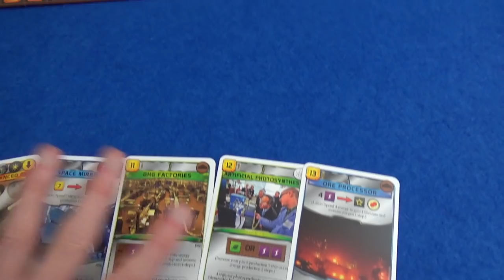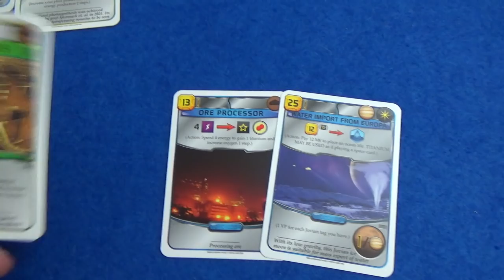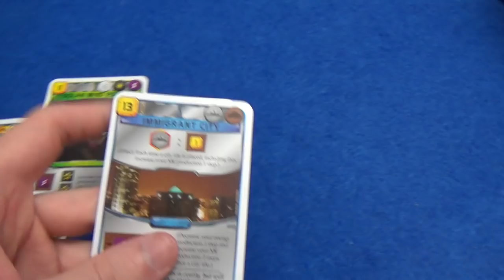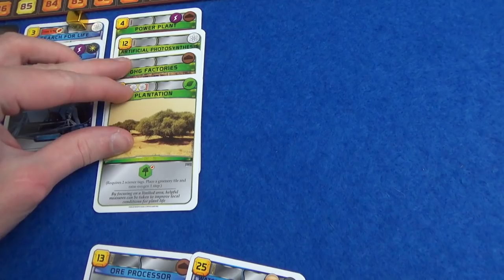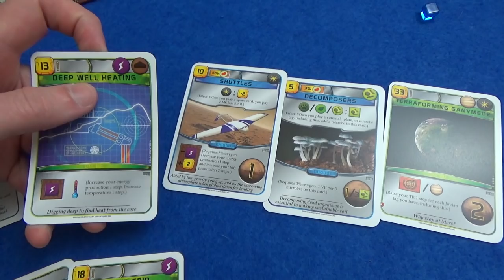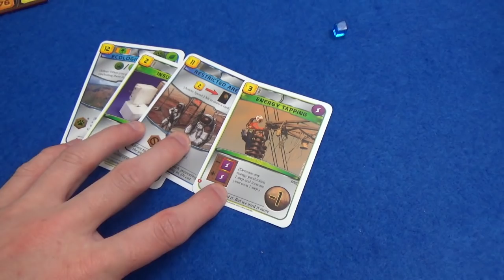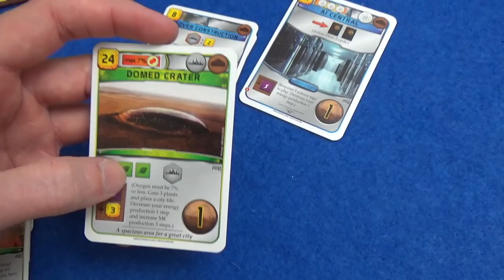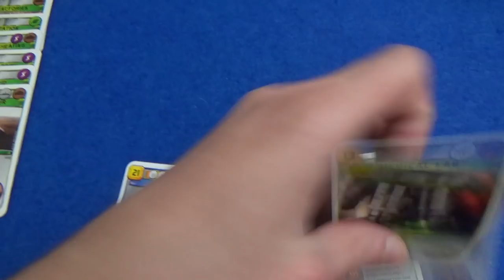Terraforming Mars - Solo Playthrough - slickerdrips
A full solo game of Terraforming Mars